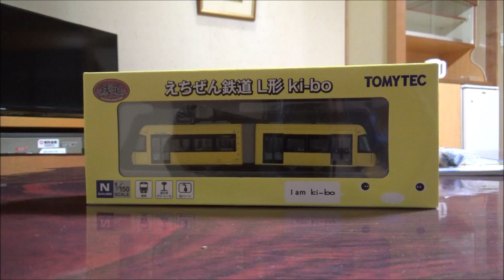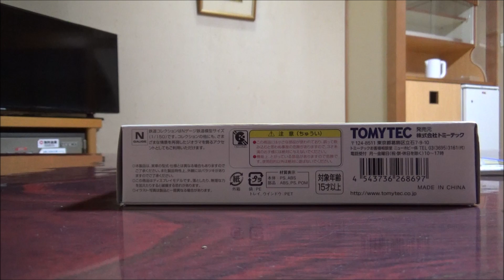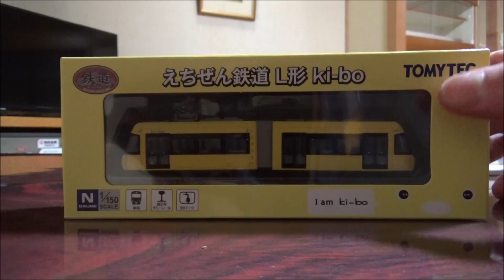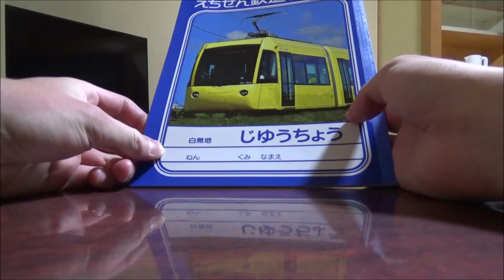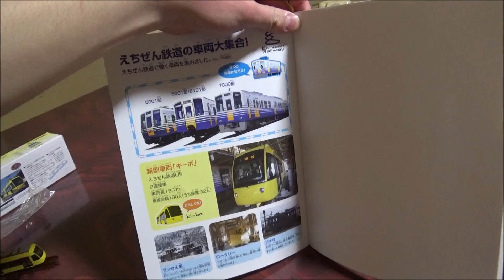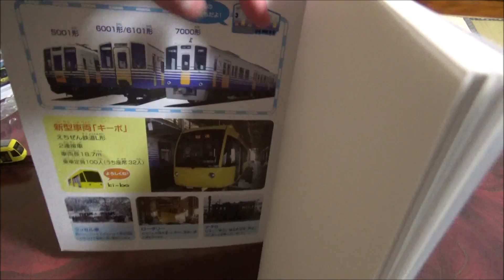えちぜん鉄道キーボの鉄コレを開封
キーボードクラッシャーじゃなくてキーボを福井で買いました
えちぜん鉄道と福井鉄道直通運転してるみたいです。